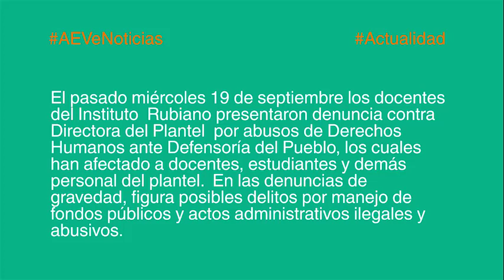Docentes del Instituto Rubiano y acudientes Denuncian Abusos de la Dirección del Plantel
Mediante pliego de cargo, los docentes del Instituto Rubiano, ante la Defensoría del Pueblo denunciaron las violaciones a los derechos humanos más elementales de las cuales han sido objeto, a través de diferentes conductas abusivas contra la población trabajadora docente, administrativa y los estudiantes, beneficiarios del Derecho a la Educación Pública de Calidad, a través de actos administrativos ilegales y otras arbitrariedades por de parte de la Directora actual del Instituto Rubiano, la profesora Elizabeth Gil de Solís y las autoridades principales del Ministerio de Educación, que por omisión o conocimiento de causa, tienen responsabilidad en la situación actual de violación a nuestros derechos.